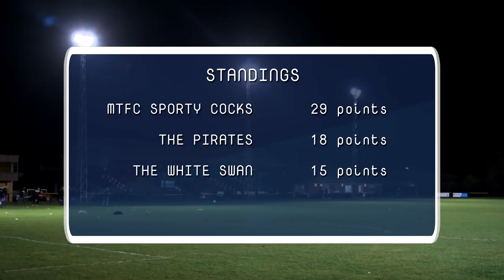Down the Local - EP3 - WHAT A SCORE!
The MTFC Sporty Cocks from Cambridgeshire are the last team to take on the Down The Local challenge, in mightily impressive style!